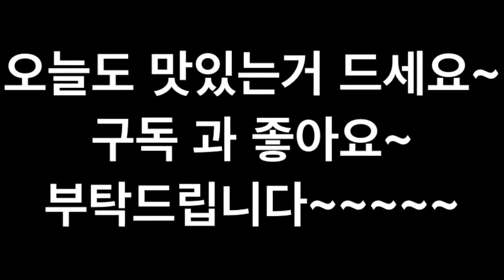Cardio training with loopband 루프밴드를 이용한 유산소 운동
루프밴드를 이용한 유산소 운동
1. Knee up
무릎을 가슴으로 끌어 오린다는 느낌으로 혹은 누군가를 무릎으로 때린다는 느낌으로 운동하세요
2. Lunge & knee up jump
런지 에서 무릎을 들어올리면서 점프
3.jumping jack & knee up
두다리를 벌리면서 뛰었다가 다리를 모으면서 무릎을 한쪽씩 들어 올리세요